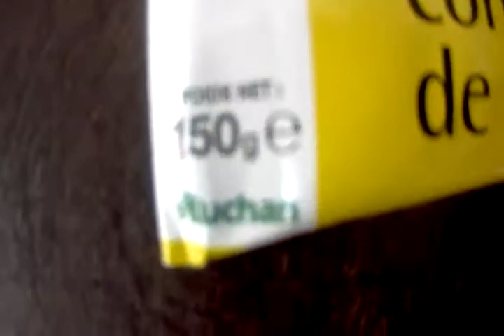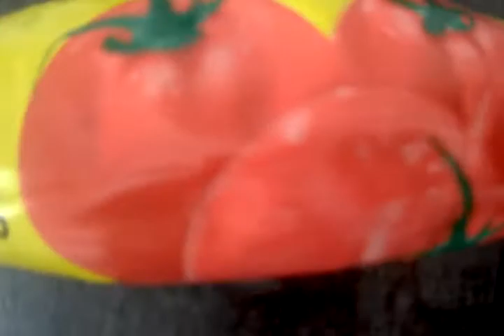AUCHAN Double concentré de tomates origine France, en tube 150g